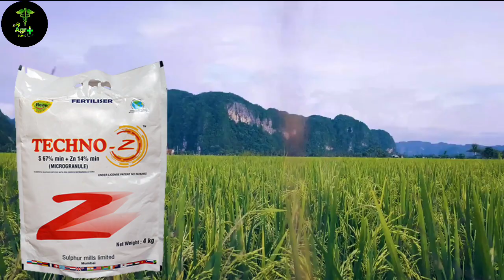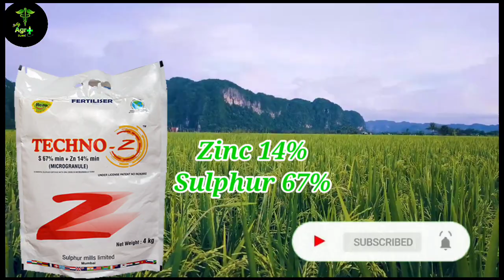Techno z (Zinc)இவ்வளோ நாள் இது தெரியாம போச்சே?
TECHNO Z is an advanced micro granular Zinc fertilizer with patented ORT technology which allows maximum benefit to the crop with low dose of zinc.